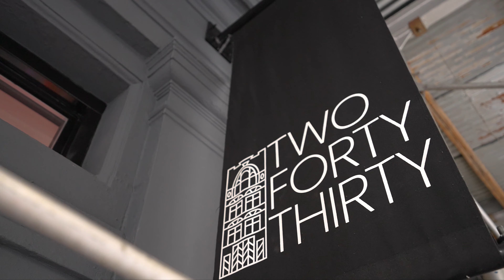Manhattan's newest, upscale and intimate event space & the first event-industry creative hub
Elegant Affairs' New Headquarters - TwoFortyThirty - Manhattan's newest, upscale and intimate event space & the first event-industry creative hub.

Elegant Affairs offers Full Service Off Premise Catering, for social, corporate, non-profit parties and events in Manhattan, NYC, Long Island, and the Hamptons. Whether you are planning a corporate event in Manhattan, a lavish Long Island mansion wedding, a Hampton’s beach soiree, or a private celebration at home, Elegant Affairs is New York’s Catering Company of Choice.

We offer customized food menus with top quality ingredients, and food that is appealing to the eye, as well as the palate. Our team of seasoned planners will determine the required party rentals and event services needed for each event, and will handle all of the arrangements with detail and precision. Delicious food combined with impeccable service and stylish visual presentation are the three key ingredients to Elegant Affair’s success.